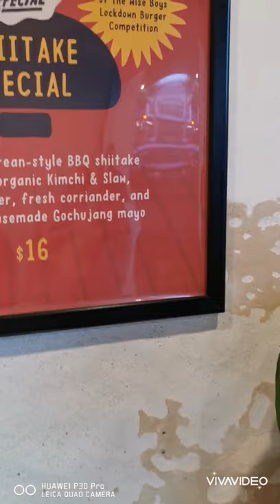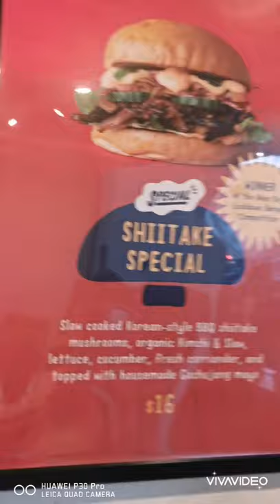TRYING VEGAN BURGERS AT WISE BOYS BURGERS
TRYING BURGERS AT A VEGAN BURGER BAR WISE BOYS BURGERS IN GREY LYNN AUCKLAND NEW ZEALAND AND IT WAS SUPRISEINGLY FULLFILLING AND TASTY